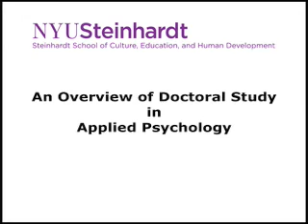An Overview of Doctoral Study in Applied Psychology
Mattis, an Associate Professor of Applied Psychology discusses the Ph'd Program in Applied Psychology offered by NYU Steinhardt.